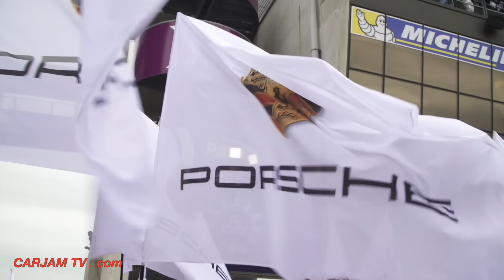Le Mans 2015 Highlights Interviews Podium Porsche Nico Hülkenberg Earl Bamber Nick Tandy CARJAM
Watch Le Mans 2015 Highlights Interviews Podium and tears from everyone at Porsche, this really was a team effort - congratulations Porsche! Mission accomplished: Porsche win 17th overall Le Mans 24-Hour one-two finish.
Exactly 45 years after Porsche’s first overall win at La Sarthe was achieved. Timo Bernhard (GER), Brendon Hartley (NZ) and Mark Webber (AUS) in the sister car added the icing on the cake when they came home in second. Romain Dumas (FR), Neel Jani (CH) and Marc Lieb (GER) brought home the third Porsche 919 Hybrid in fifth.

No other brand has managed to win the world’s toughest endurance race so many times and is connected that closely to the myth of Le Mans. The previous win was also a one-two – back in 1998 when Allan McNish (GBR), Laurent Aiello (FRA) and Stéphane Ortelli (MC) finished first in their Porsche GT1.

Matthias Müller Interview, CEO Porsche AG said: “This one-two finish in Le Mans 2015 is such a fabulous result we wouldn’t have dreamed of. The entire team has done a great job over the recent three or four years and well deserve this success.”

Wolfgang Hatz Interview,Porsche AG, said: “A one-two finish in what is only our second year is an amazing reward for the guts of our engineers regarding the 919 Hybrid’s concept, and the relentless efforts of our 230 team members.”

The Porsche 919 Hybrid has a trend-setting downsizing turbo engine and two energy recovery systems, which all together create a powertrain delivering around 1,000 HP.

At the 83rd Le Mans 24-Hours all the systems of this highly complex race car were tested to their limits. Because of the very tight competition, especially between the Porsche 919 Hybrids and the Audi prototypes, the race went on in qualifying mode twice round the clock.

The winning number 19 prototype had started third on the grid, and for a short time at the beginning even dropped down the order to eighth before settling in sixth for a longer period. Of all things, it is the rookie crew that won the monstrous classic. Neither Formula One driver Nico Hülkenberg, who had the joy of being in the car at the most emotional moments of the race, being the start and the finish driver, nor Earl Bamber brought Le Mans experience with them. Nick Tandy, the third driver of the winning trio, had at least done two Le Mans 24-Hours for Porsche in the GT class.

Fritz Enzinger Interview, Vice President LMP1: “It is an incredible achievement to win Le Mans in only our second attempt since Porsche’s return. I have to thank this brilliant team that has been growing together over the last three and a half years. The Porsche board backed us one hundred per cent from the word go. It will take a few days to realise what we have achieved.”

Brendon Hartley Interview (car number 17): “On the final lap I had tears in my eyes. We have all been working so hard for this result. Stepping onto the podium was a dream come true. It is unbelievable. I’m very proud that two Porsches have won. I feel happy for every single person here.”

Mark Webber Interview (car number 17): “The guys in the number 19 car did a great job. All three of them were exceptional for 24 hours. Especially at night, the number 19 was quick. It is a big day for Porsche. We have had a smooth race, but in the end weren’t quick enough. Brendon and Timo did a great job. We are very proud for Porsche. If we can’t win we obviously want it to be within the team.”

Earl Bamber Interview (car number 19): “It feels incredible. I have enjoyed every single stint. It is been a long, long day to drive in the evening and then again in the morning. I just had a very short break. But I am not tired at all  – I am pumped up on adrenalin now. I thought I would have heard strange noises in the car. But, of course, you fancy every kind of noise if you are on your way to win Le Mans.”

Nico Hülkenberg Interview (car number 19): “I enjoyed every moment, these cars are great fun to drive and then to be on a huge track like this one. The pace was really high, and not what you would expect from endurance racing. Especially at night when the temperatures came down a bit, the car was fantastic to drive. Of course, I didn’t think I would come here and rock ’n’ roll this race, this would be silly because there are so many challenges in that race. However, we did it and we did it together.”

Nick Tandy Interview (car number 19): “This is such a fantastic day. It is hard to get it to sink in that I’m now a Le Mans winner with Porsche.”